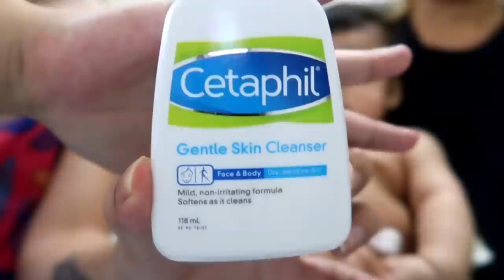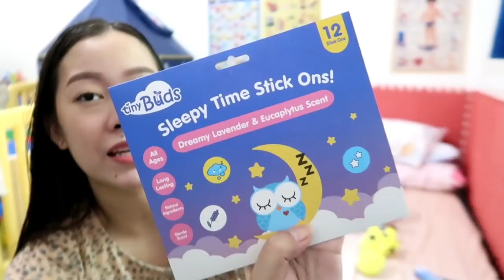MY CRADLE CAP SI BABY KHALIX SA ULO! + UNBOXING TINYBUDS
TINY BUDS STORE:
Shopee